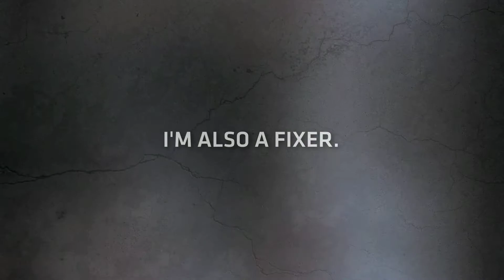THE FIXER - Teaser One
From the forthcoming television series THE FIXER produced by New Ronin Entertainment & based on the Lawson Vampire novels by Jon F. Merz